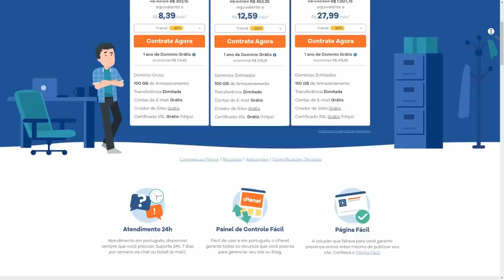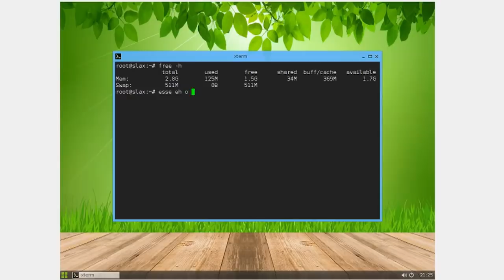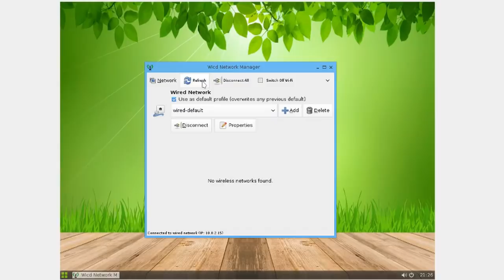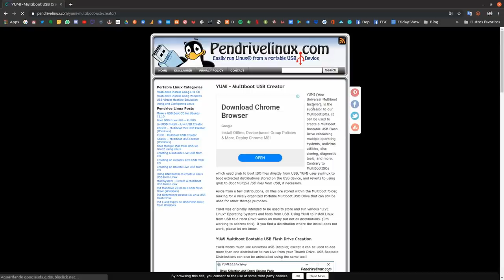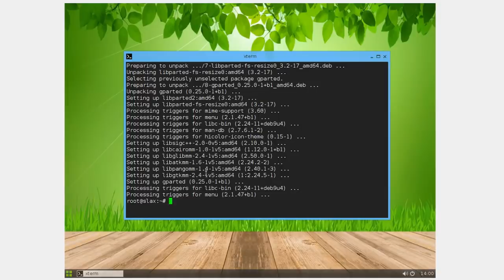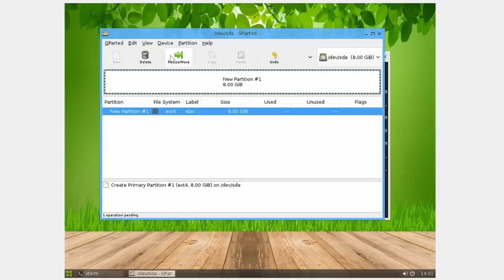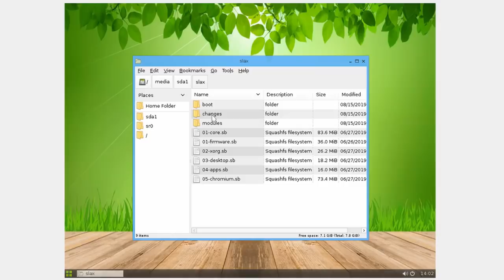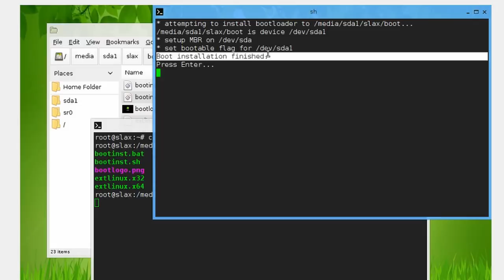COMO UM PEN DRIVE DE 2GB PODE SALVAR SEU PC ANTIGO!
Aprenda a transformar o seu antigo pen drive de 2GB ou seu "PC da XUXA" antigo em algo útil novamente com Linux através do Slax.